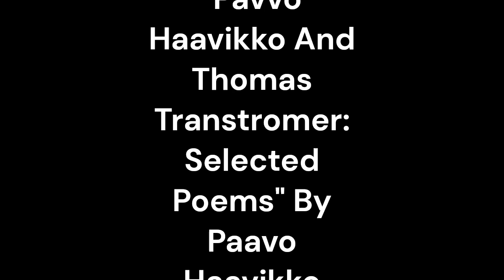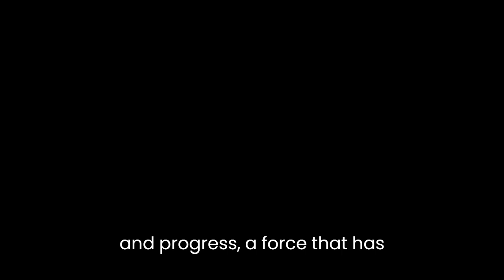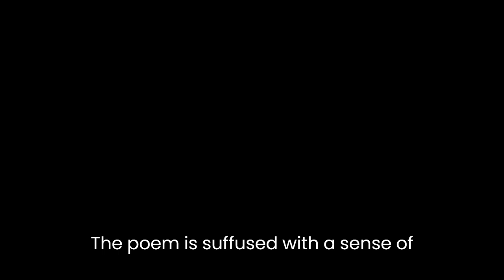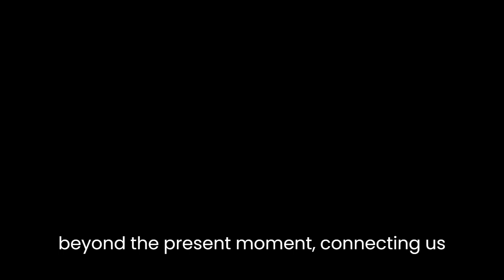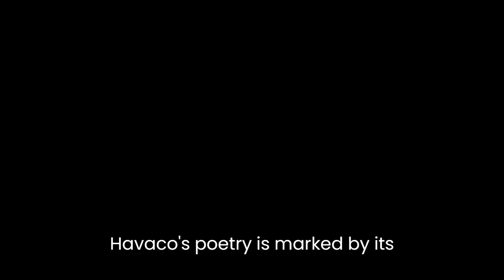"Pavvo Haavikko And Thomas Transtromer: Selected Poems" By Paavo Haavikko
Paavo Haavikko and Tomas Tranströmer are two of the most important poets of the 20th century. Both poets have left an indelible mark on the literary world, producing works that are both deeply personal and universal. The collection "Paavo Haavikko and Tomas Tranströmer: Selected Poems" brings together some of the most memorable works from these two poets, showcasing their unique styles and approaches to poetry.Paavo Haavikko's poetry is known for its intellectual rigor and linguistic precision. His poems are often complex and abstract, exploring ideas and themes that are not immediately apparent. One of the most striking things about Haavikko's poetry is the way in which he uses language. His words are carefully chosen and arranged, creating a sense of tension and ambiguity that is both challenging and rewarding for the reader.In the poem "Poem to a Tractor," Haavikko employs his trademark linguistic precision to great effect. The poem is a meditation on the nature of work and the relationship between man and machine. The tractor is presented as a symbol of modernity and progress, a force that has transformed the landscape and the way we work. Haavikko's language is spare and precise, emphasizing the mechanistic nature of the tractor and the way in which it dominates the landscape:"Tractor, silent and slowdragging earth behind itover hill and valelike a great, metal plow"The poem is suffused with a sense of unease and ambiguity, as Haavikko suggests that the tractor represents both progress and destruction. The image of the tractor dragging the earth behind it is both powerful and ominous, evoking a sense of impending doom. Haavikko's use of language is masterful, creating a sense of tension and ambiguity that lingers long after the poem is over.Tomas Tranströmer's poetry is often characterized by its simplicity and clarity. His poems are marked by a quiet, reflective tone that belies their emotional depth. Tranströmer's work often explores themes of nature, memory, and the human experience, capturing the beauty and complexity of life in simple, understated language.One of Tranströmer's most celebrated poems is "The Open Window." The poem is a meditation on the power of memory and the way in which it shapes our understanding of the world around us. The open window serves as a metaphor for the way in which memory allows us to see beyond the present moment, connecting us to the past and the future:"Among the trees a windowwhere the light came and went.Suddenly it was bright.Suddenly it was dark."The poem is marked by a sense of stillness and contemplation, as Tranströmer encourages the reader to reflect on the fleeting nature of time and the way in which memory shapes our understanding of the world. His language is simple and direct, yet rich with meaning, evoking a sense of nostalgia and longing that is both universal and deeply personal.In conclusion, "Paavo Haavikko and Tomas Tranströmer: Selected Poems" brings together two of the most important poets of the 20th century, showcasing their unique styles and approaches to poetry. Haavikko's poetry is marked by its intellectual rigor and linguistic precision, while Tranströmer's work is characterized by its simplicity and clarity. Both poets explore complex themes and ideas, capturing the beauty and complexity of life in language that is both challenging and accessible. This collection is a testament to the enduring power of poetry to illuminate the human experience and to connect us to one another and the world around us.